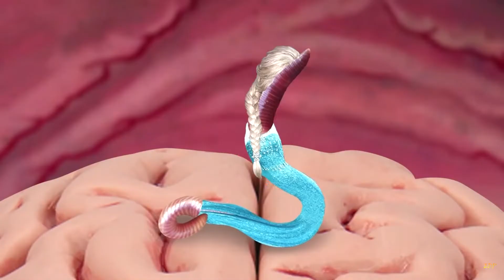Terrygiving November Smash Ultimate Montage(Fatal Fury 30 Years)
Its been 30 Years Fatal Fury was out in 1991.So its the same day as Thanksgiving.What better way to start off the day.Itll be some Terry Themes from KOFs and since its also the name Fatal Fury The King Of Fighters.I Figure I try use some of my favorite Boss Musics in this montage.